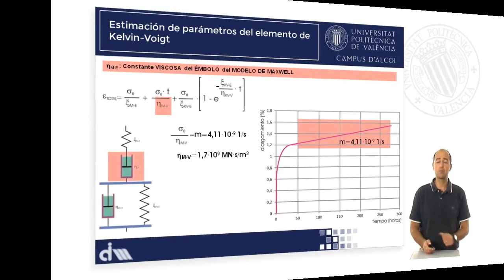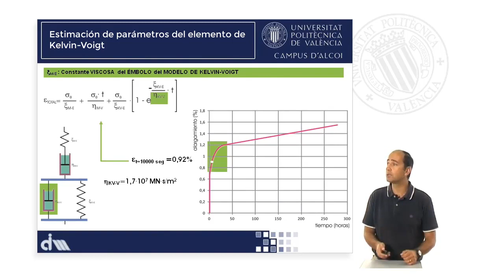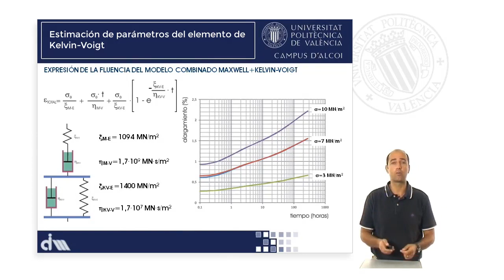M3.U3.2_Estimación de parámetros del elemento de Kelvin-Voigt | 34/51 | UPV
Título: M3.U3.2_Estimación de parámetros del elemento de Kelvin-Voigt

Descripción automática: En este video se explica el proceso para estimar los parámetros del resorte y del émbolo en un modelo combinado de kelvin-voigt para un sistema. Se comienza con la estimación del parámetro elástico del resorte, el cual se determina a partir de la deformación máxima adquirible por el sistema tras una deformación instantánea. Se obtiene un valor de cero coma cinco por ciento para la deformación máxima y, aplicando tensión de siete mega newtons por metro cuadrado, se logra un parámetro elástico del resorte de mil cuatrocientos mega newtons por metro cuadrado.

Para el parámetro viscoso del émbolo, se elige un punto en la zona transitoria o de crecimiento exponencial después de la deformación instantánea y antes de la lineal, y utilizando esta información se obtiene un valor de uno coma siete por diez elevado a siete mega newtons segundo por metro cuadrado. Con estos parámetros, se establece la expresión general del comportamiento viscoelástico.

El gráfico muestra la correspondencia entre los valores reales y los predichos por el modelo a siete mega newtons por metro cuadrado, validando el modelo también para tensiones de tres y diez mega newtons por metro cuadrado. Se indica que la similitud en la representación decimal y logarítmica confirma la validez del modelo para estudios de sistemas viscoelásticos.

Curso: Este vídeo es el 34/51 del curso MOOC Viscoelasticidad y comportamiento mecánico-dinámico de materiales poliméricos. Modelización.